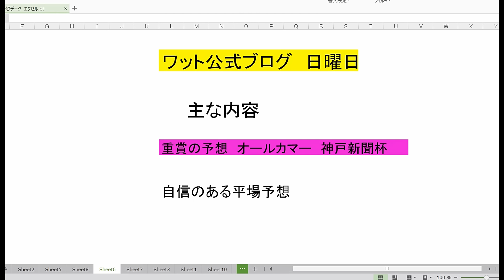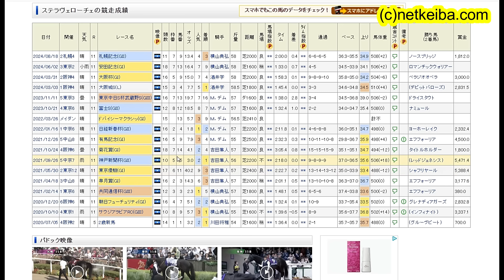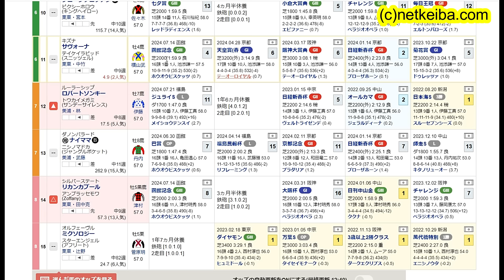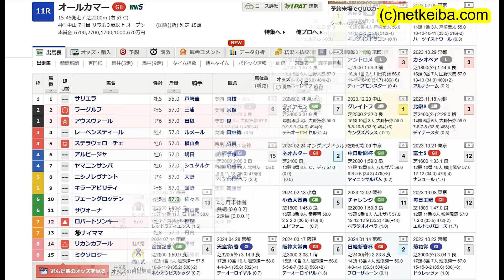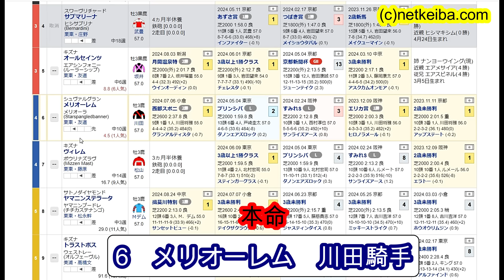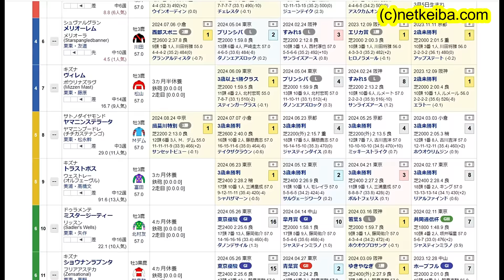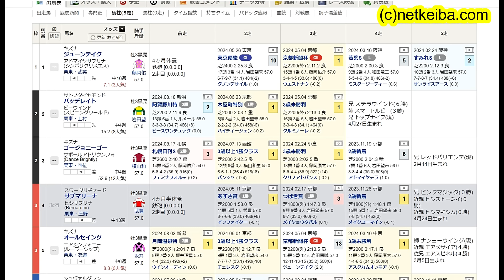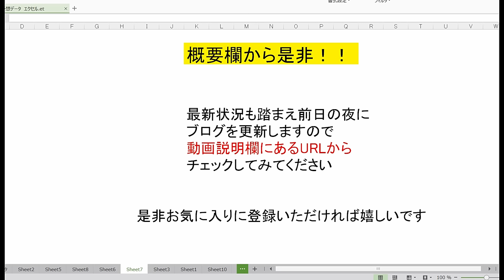【競馬予想】オールカマー2024＆神戸新聞杯2024 7週連続的中へ確信！ 中山2200m道悪最高の実績馬がアツい！！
動画で紹介したブログ　中央競馬は主にこちらになります

動画で紹介したnoteはこちら　地方競馬は主にこちらになります
note競馬

こんにちは　ワットと申します

基本的に穴党で予想動画が中心になります
騎手を重視し　人間の心理を読んで解説する傾向があります
熱意　心を動かすしゃべりは誰にも負けません！！

競馬ユーチューバーで1番当たる　為になるチャンネルを目指しております
初心者の方もベテランの方も大歓迎
皆様と是非　競馬を楽しんでいけたら良いですね(^^)/

企業様から案件も受け付けております
その場合はぜひ
こちらのアドレスに連絡をお願いします

過去の主な依頼実績
楽天競馬様
campfire様（日本No1オンラインサロン）
日刊競馬様

勿論レース映像は使用しておらず
とてもクリーンなチャンネルとなっております

画像素材
かわいいフリー素材集 いらすとや

BGM

効果音